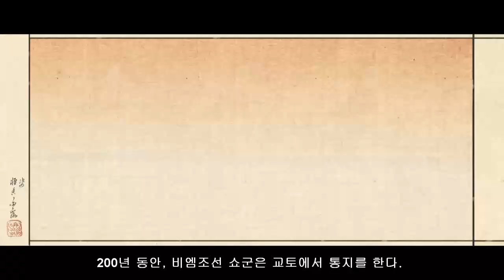쇼군2) 임진왜란 시즌3_삼국대전_Part 1